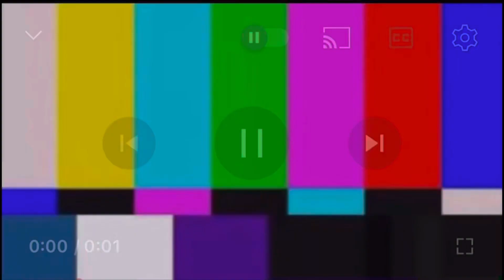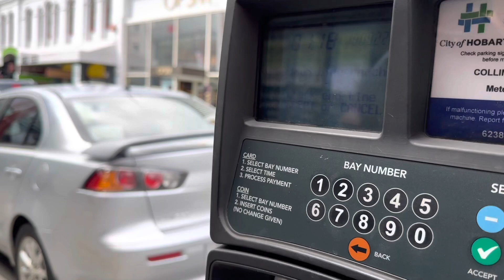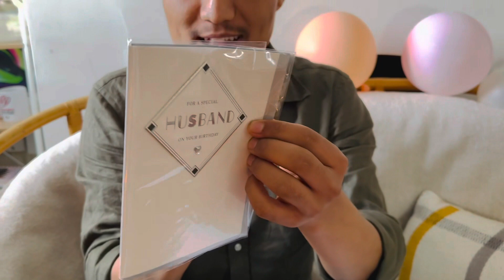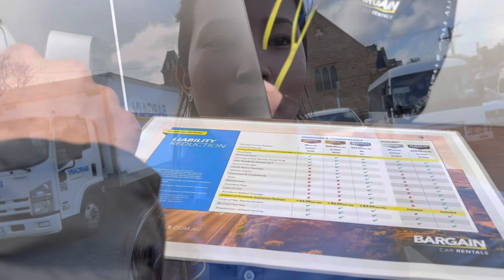My husband’s birthday celebration || Hobart || Tasmania